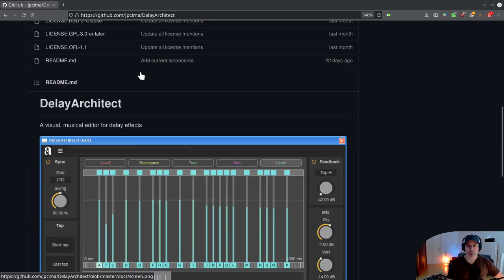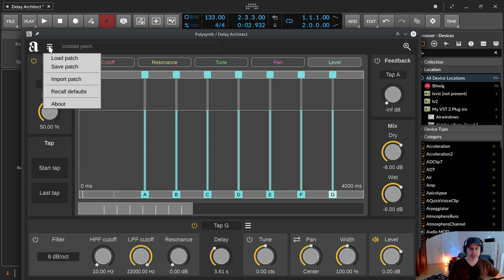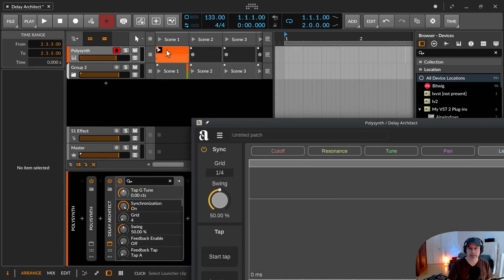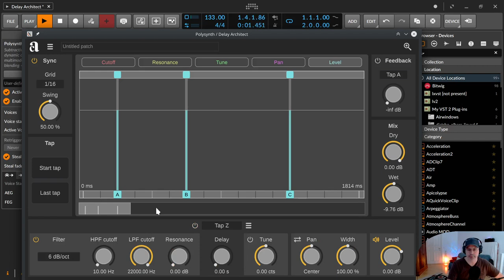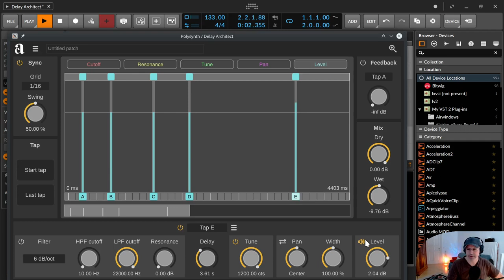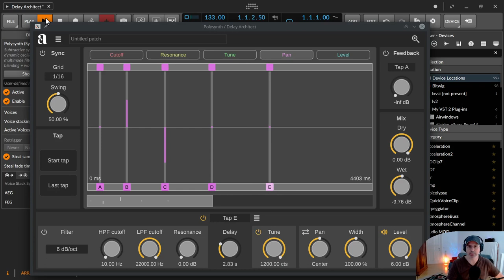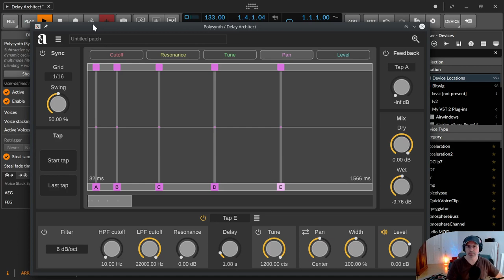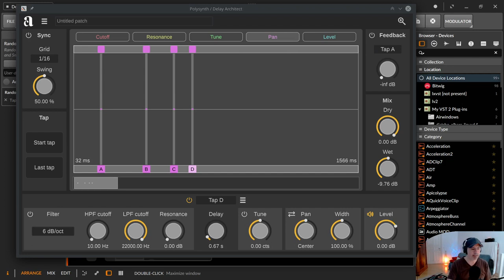Delay Architect - Delay / VST / Effect (Linux / Windows / MacOS)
In dieser Folge zeige ich dir das freie Delay Plugin "Delay Architect". Ein VST bzw AU das es für Linux, Windows und MacOs gibt.
Was ich im Video nicht gemacht habe, aber was großen Spaß macht, ist mit dem Feedback zu spielen. Probiert das mal vorsichtig.
Beim Feedback könnte es sein, dass in einer späteren Version das Feedback pro Tap (Delay) einstellbar ist.

00:00​ Einleitung
00:35 Infos über das Plugin und der Download
01:25 Übersicht über den Delay Architect
01:36 Laden, Speichern, Importieren, Init (Recall)
01:50 Sync mit der DAW
02:09 Swing
02:21 Tap dein Echo
02:57 Lupe - Plugin größer/kleiner
03:12 Feedback global
03:23 Mixer Dry / Wet
03:33 Delay Parameter (Filter, Delay, Tune, Pan, Wide, Level)
05:50 Wir machen ernst: TAP TAp Tap tap
06:45 Zoomen und Schieben
08:53 Delay (Tap) Parameter - Filter
09:30 08:53 Delay (Tap) Parameter - Parameter auf andere Taps kopieren
10:30 Delay (Tap) Parameter - Tune / Pan
11:16 Delay Sequenzen länger als der originale Takt
13:42 Effekt Parameter für alle gleichzeitig einstellen
18:15 Modulatoren - den Delay Archtect bewegen
19:55 Modulatoren ausmachen, wenn man mit den Taps arbeiten möchte
20:30 Danke danke und bis bald.

Das Plugin kannst du auf der Entwicklerseite frei und kostenlos runterladen.